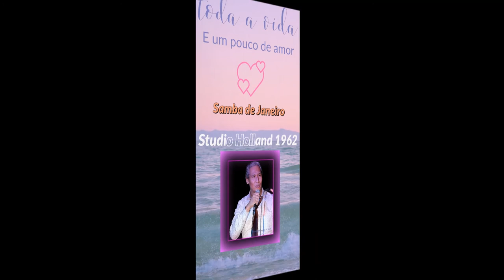Bossa Nova Samba | Toda a Vida (E um pouco de amor) | Canção Portuguesa | Eugene Simon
Mais não precisamos,
uns com os outros,
um pouco de música,
toda a vida,

cantar sobre a vida eo amor,
Cantando sobre o amor,
vamos cantar sobre o amor,
vamos cantar sobre a vida,

vamos fazer música juntos,
vamos dançar juntos Envolva,

toda a vida
E um pouco de amor